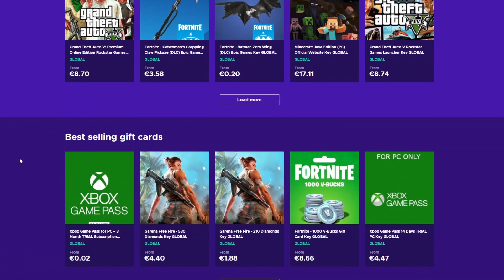ΟΙ ΠΙΟ ΑΚΡΑΙΟΙ ΨΥΧΑΝΑΓΚΑΣΜΟΙ ΣΟΥ? #2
Μπες στο eneba.com, ένα μέρος για να αγοράσεις παιχνίδια (PS4, Xbox, PC)
Βάλε τον κωδικό "Vibrator3 " για 3% έκπτωση.

★ Επιτρέπεται η κοινοποίηση και η ενσωμάτωση των βίντεο
σε σελίδες με αναφορά στην πηγή.
★ Απαγορεύεται το κατέβασμα αποσπάσματος ή ολόκληρου βίντεο
και ανέβασμα σε σελίδες στα social media και ιστοσελίδες!

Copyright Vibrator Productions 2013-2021